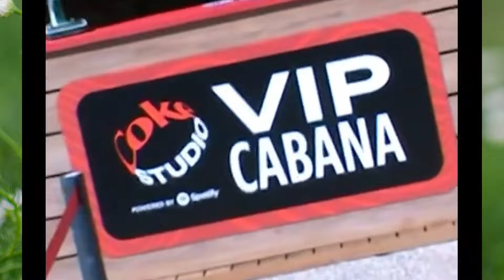Ninguém quer David Carreira? A razão do afastamento!